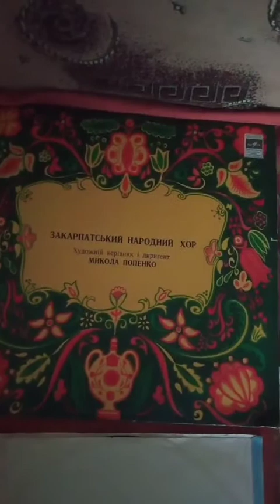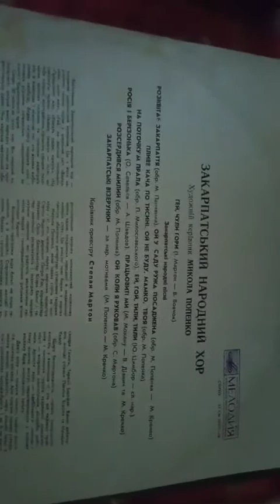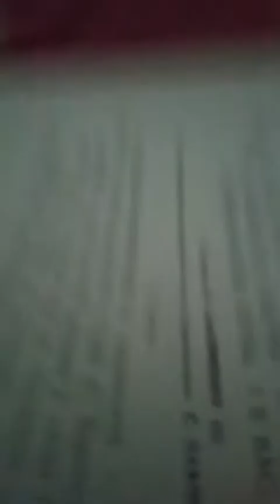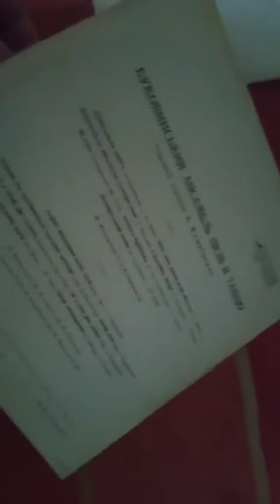Огляд вінілових платівок. Україноніка